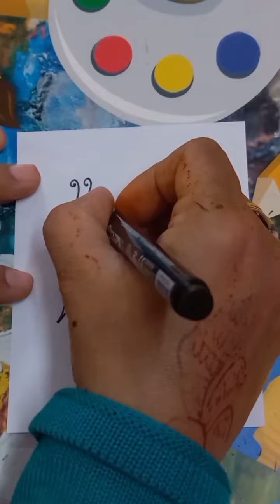How to draw Mandala Art Butterfly #2024 simpledrawing february domsbrushpendrawing art ##